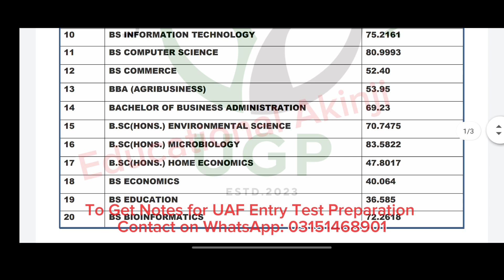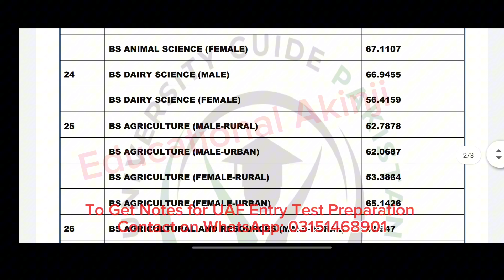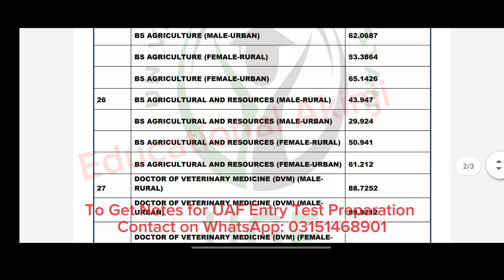UAF Entry Test Preparation 2024 | Uaf Closing Merit | UAF Admissions 2024 | UAF Merit Lists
University of Agriculture Faisalabad 2023 Closing Merit of all programs at main campus and Pars Campus Faisalabad. Uaf Entry Test Preparation.
University of Agriculture Faisalabad Entry Test Paper Pattern and Past Papers. Uaf Admission Entry Test Syllabus.

✅ To get 90+ marks in uaf entry test 👇

For more details and for getting enrolled in Uaf entry test online preparatory session, or to get paid notes to get 90+ marks in uaf entry test, contact by WhatsApp